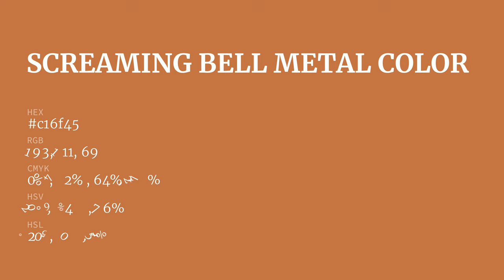Screaming Bell Metal color c16f45 hex color - Orange color - Cool color c16f45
What color is Screaming Bell Metal ? c16f45 hex color - Orange color - Cool color c16f45

Hex c16f45 Color Code is also known as Screaming Bell Metal color.